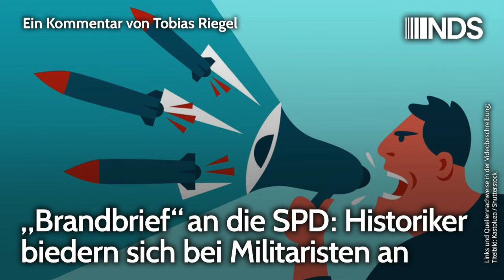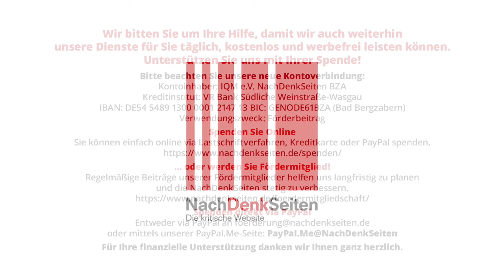„Brandbrief“ an die SPD: Historiker biedern sich bei Militaristen an | Tobias Riegel | NDS-Podcast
+++ Youtube erlaubt uns leider seit 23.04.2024 keine oder nur eine sehr eingeschränkte Kommentarfunktion zu diesem Video. Wir versuchen das laufend zu aktivieren. +++

„Brandbrief“ an die SPD: Historiker biedern sich bei Militaristen an | Tobias Riegel | NachDenkSeiten-Podcast | 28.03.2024

Ein Offener Brief von prominenten Historikern wirft der SPD vor, „Russland in die Hände zu spielen“. Der Brief zeigt aber auch, dass es offenbar wachsende interne Unruhe bei der SPD gibt – und zwar nicht, weil der Kanzler zu „zögerlich“ sei, sondern weil viele Genossen die Kriegsrhetorik ablehnen. Zu „pazifistische“ Sozialdemokraten sollen nun mutmaßlich mit der Kraft der wissenschaftlichen Prominenz zur Ordnung gerufen werden. Für innere Widerstände in der SPD gegen die Kriegsrhetorik sprechen auch aktuelle Äußerungen des bald scheidenden SPD-Außenpolitikers Michael Roth. Ein Kommentar von Tobias Riegel.

Artikel veröffentlicht am: 28. März 2024 um 11:45
Autor: Tobias Riegel
Sprecher: Tom Wellbrock
Titelbild: Kastoluza / Shutterstock

NDS, NachDenkSeiten-Podcast, NDS-Podcast, Audio-Podcast, Militäreinsätze/Kriege, SPD, Strategien der Meinungsmache,
Egon Bahr, Bellizismus, Emmanuel Macron, Offener Brief, Michael Roth, Russland, Olaf Scholz, Ukraine, Waffenlieferungen